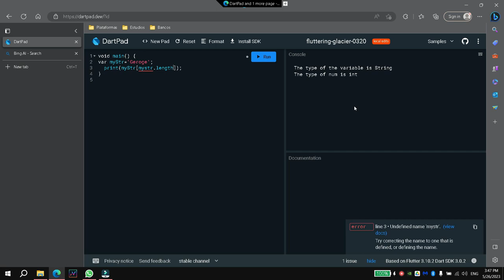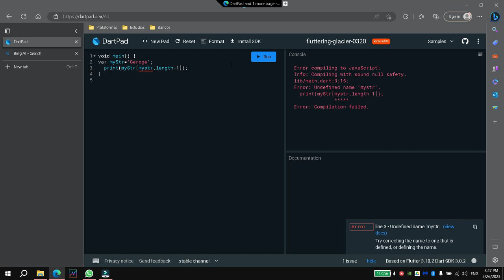Get the last letter of a string in dart